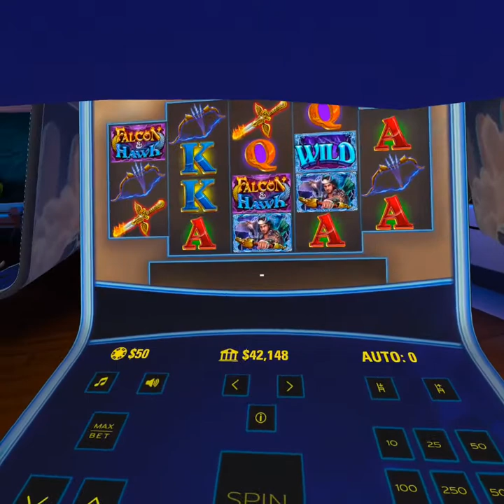Tuesday Mini Cooldown, May 18, 2021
My first attempt at a proper VR video, playing PokerstarsVR during the Tuesday Mini-Cooldown on May 18, 2021. Slots tournament, ahoy!